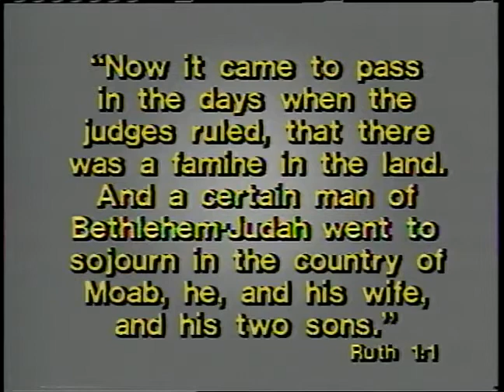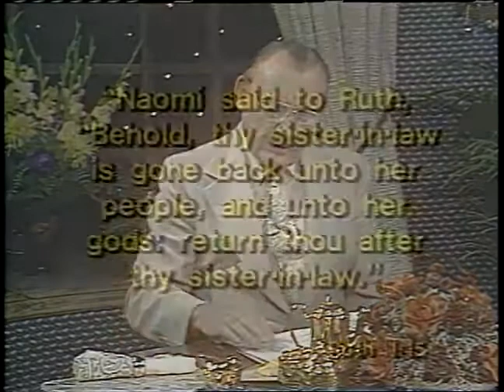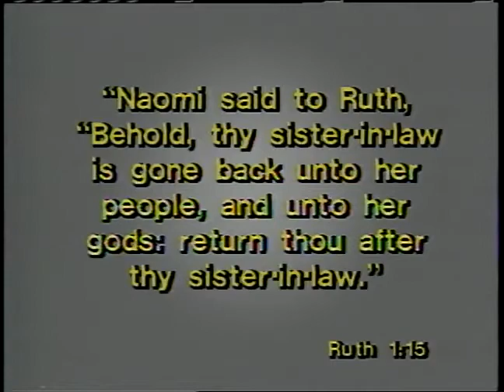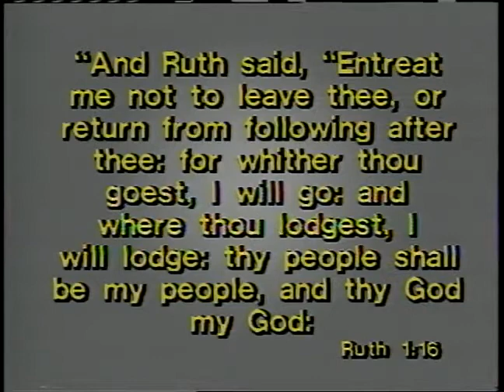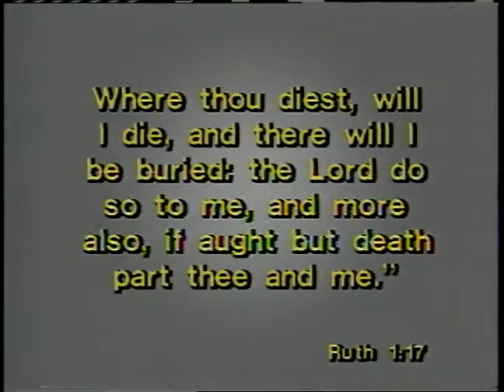Living Happy Ever After - part 9 - The Greatest Mother-in-Law in History ~ Dr. Lester Sumrall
Part nine of a one-of-a-kind, fourteen part teaching series from 1982, by Dr. Lester Sumrall and his wife, Louise Sumrall, giving us insight on how to have a happy home, and to encourage us to make our homes places of love and happiness.
Download Brother Sumrall's study guide for the "Living Happy Ever After" teaching series